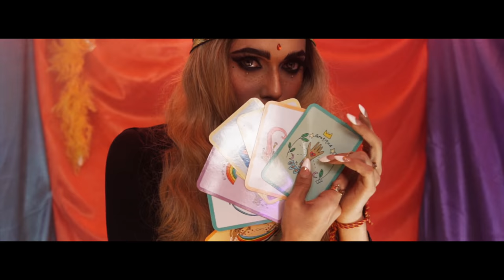Marjorie de Sousa - Morenito de mi amor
¡Llegó el día! Les comparto con mucho amor el video oficial de “Morenito De Mi Amor”
¡Disfrútalo y recuerda que la vida es mejor bailando!